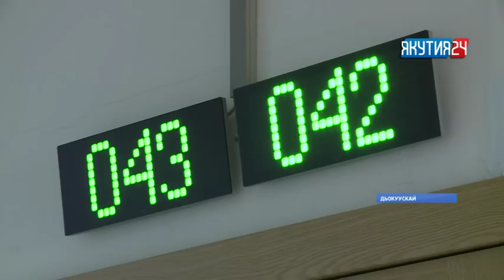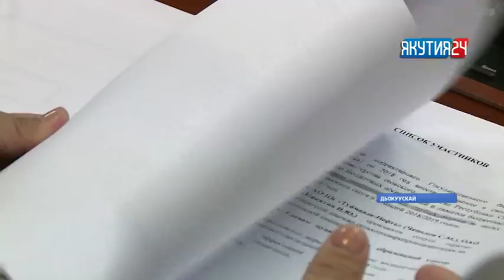«Саха сирэ» информационнай биэрии. От ыйын 27 күнэ, 20:30 ч.